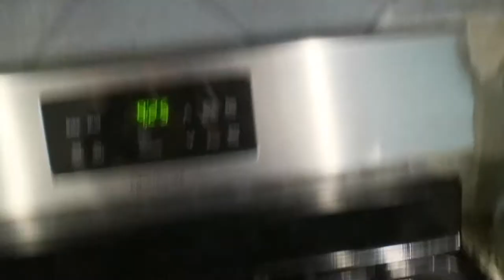Vlog| Unblended Makeup, XOXO Dining in Dallas breakfast with Clarissa Nicole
I checkout Dallas xoxo Dining restaurant !! Join me in my crazy but fun lifestyle week!!!Thanks Guys! For stopping by. Hope you love this review!